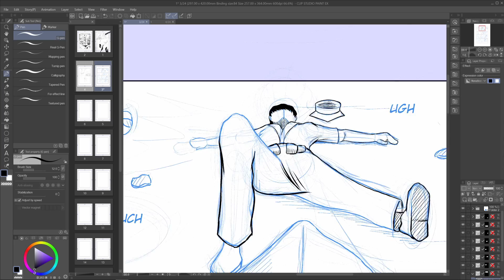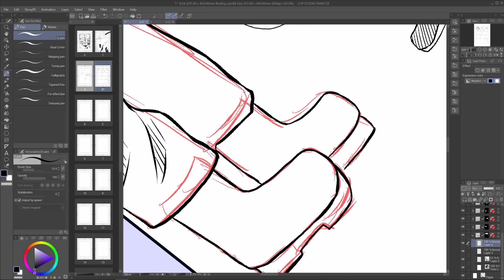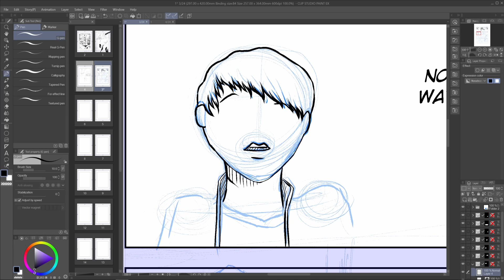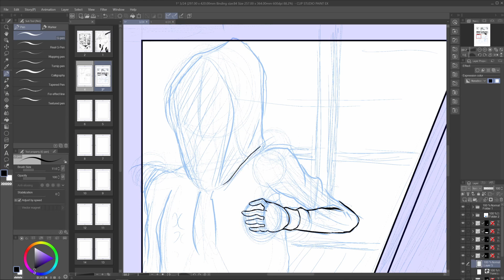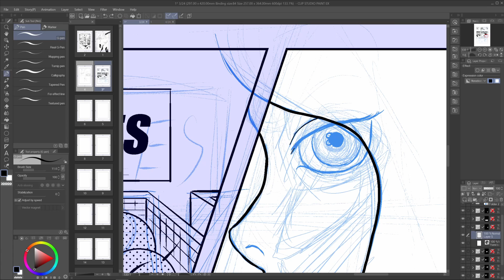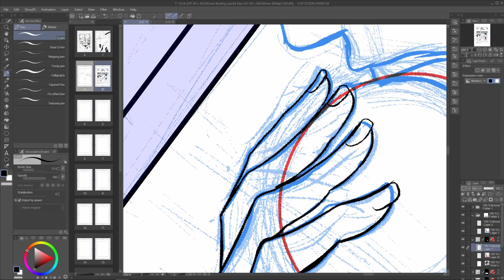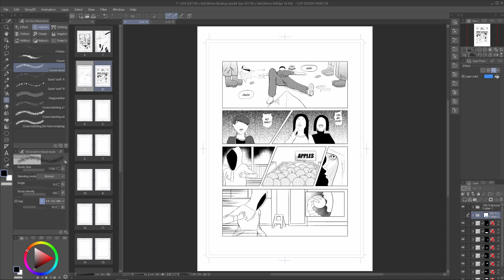BB- Manga Page Drawing - ch1 pg3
Timelapse drawing of my "BB dash" manga.

Duration : 80ish min

ROY KNOX - Waterfall (Feat. Ellen Louise)